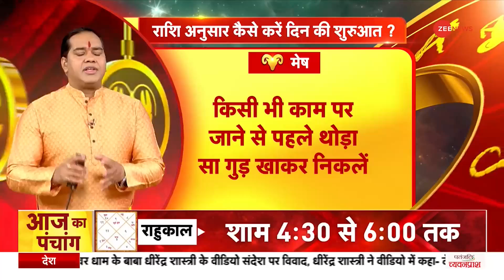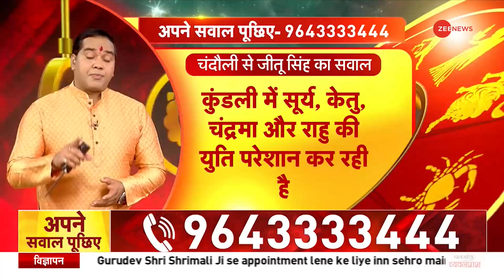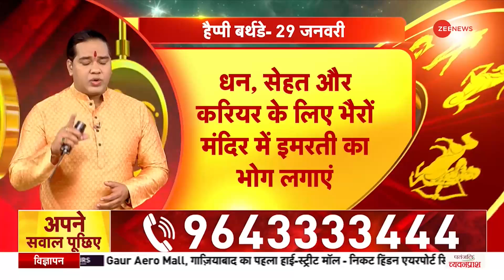Jyotish Guru Show: जानिए कैसा रहेगा आज आपका दिन | 29th Jan 2023 | Astrology Today | Shiromani Sachin